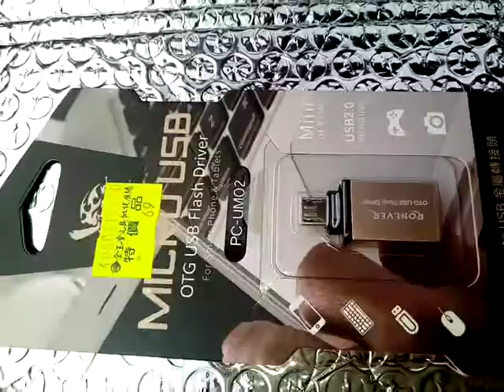OTG手機兩台連接的轉接頭在金玉堂書局有賣但是之前在新營順發3c找過一次沒找到VID_20190802_112140.3gp